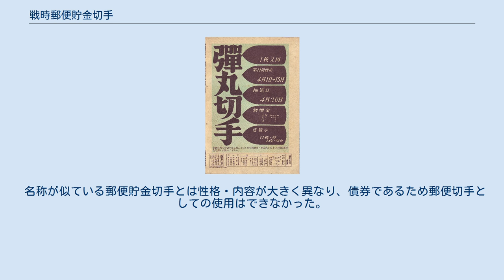戦時郵便貯金切手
写真週報第265号裏表紙の弾丸切手の広告 戦時郵便貯金切手（せんじゆうびんちょきんきって）は、太平洋戦争（大東亜戦争）中の日本で発行されていた、割増金付き郵便貯金の債券（「切手」とはいうものの郵便切手とは異なる）。
「弾丸切手」（だんがんきって）の愛称で知られている。
 戦時下の国家では軍事費を賄う為、国民に対し貯金の奨励を行なうことが多く太平洋戦争下の日本も例外ではなかった。
太平洋戦争開戦直後の1941年（昭和16年）12月22日に閣議決定された「逓信緊急政策要綱」では「割増金付き郵便貯金切手制度の実施」を盛り込んでいる。
 翌1942年（昭和17年）、当時の大蔵省は「貯蓄総額230億円（この額は当時の国家予算=約110億円の倍以上）」という目標を立て貯蓄キャンペーンを行なっていたが、この一環として前年の閣議決定に基づき、逓信省が同年6月8日から「戦時郵便貯金切手」を全国の郵便局で発売した。
わかりやすく言えば「賞金くじ付の貯金切手」というべきもので、1枚あたり額面2円で発行し（ただし最低5枚集めないと貯金できない仕組み）、割増金（懸賞金）は1等1000円、2等100円、3等5円、4等2円の4種類で当選確率は11枚につき1枚（後に8枚につき1枚に変更となる）とされた。
「よく当たる」「買った貯金が（武器としての）弾丸の資金になる」ということで「弾丸切手」の愛称が付けられた。
売り出し期間は原則として毎月1日から15日まで、抽選日は20日でその11日後から割増金の払い戻しを行なった。
なお元金は無利息で、5年間は引き出しできない条件とされていた。
切手の売り上げ金は大蔵省預金部に預け入れられ、主に国債の消化資金に充てられている。
 なお郵便局での販売以外にも、隣組を通じても半強制的に売られた。
 販売された切手は、太平洋戦争終結後の大幅なインフレーションにより（日本のインフレーション#敗戦直後のインフレーションを参照）、価値が著しく低下し紙屑同然となった。
 キングレコードから、「弾丸切手命中」（歌：林伊佐緒、松島詩子）という歌謡曲が発売された。
 名称が似ている郵便貯金切手とは性格・内容が大きく異なり、債券であるため郵便切手としての使用はできなかった。